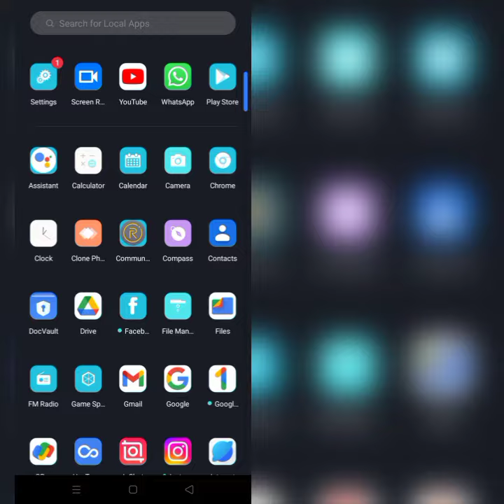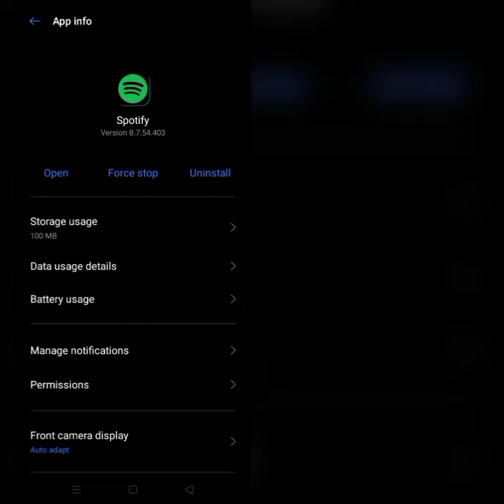How To Solve Spotify Not Downloading Songs Problem|| Rsha26 Solutions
How To Solve Spotify Not Downloading Songs Problem

Hii friends welcome to my YouTube channel Rsha26 Solutions, today I am showing you how to solve Spotify not downloading songs problem through this video hope so this will be helpful for you if you are facing the same issue.